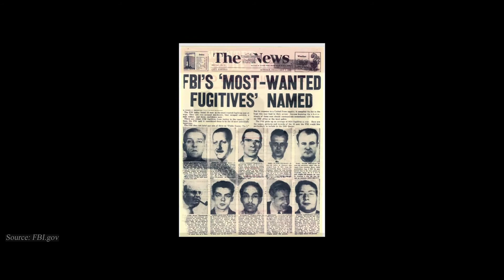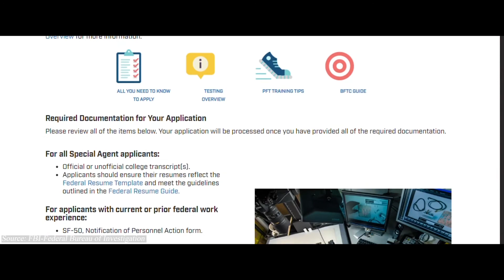CRHS Rider News S4:E5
Get some tips from our nurses about mask wearing, hear some information about the FBI as a profession from Elizabeth, take a look at a local artist with James and hear some inspirational words from Adriana!